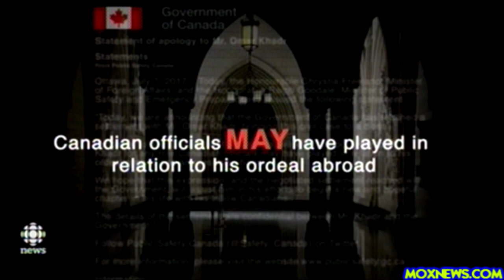Canada Pays Former Tortured GITMO Detainee $10.5 Million Dollars!